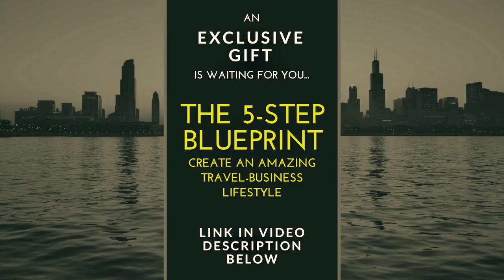Why You Need To Build An Email List NOW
Don't Forget to Check Out my FREE Guide, the 5-Step Blueprint To Create An Amazing Travel-Business Lifestyle.

If you're not building an audience you're wasting your time.

Most people start their business career by doing market research (bullshit) or building a product (bullshit). These are great ways to waste your time (kind of like going to the gym without any plan and just improvising it).

What you want to do is build an audience from day #0 (not day #1), only your audience can tell you WHAT they would like to buy and HOW MUCH are they willing to pay for it. You can either test this ahead of time, or play devil's advocate and hope for the best.